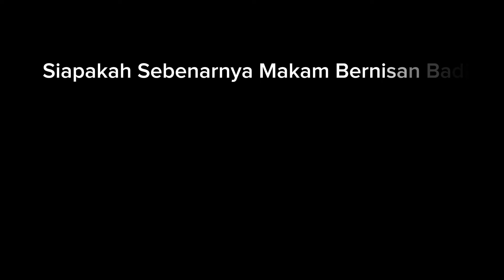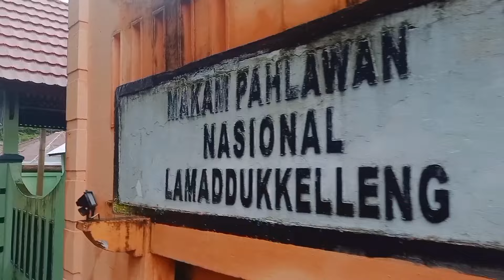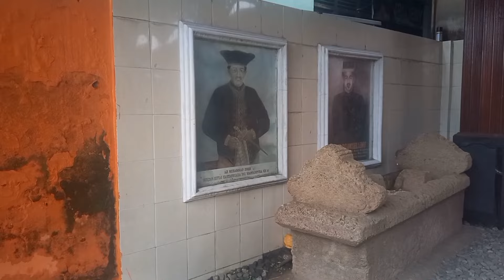Siapakah makam yang bernisan badik di patila pamana wajo ⁉️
Penemuan Misteri Makam Badik: Mengungkap Identitasnya❓

Hari ini, kami mencari makam dengan nisan bernisan badik yang terpasang di tanah, serupa dengan makam Botting di Patila Pammana Wajo. Saya mendapat petunjuk dari seorang pemandu spiritual tentang keberadaan makam bernisan badik di Sengkang Wajo. Setelah menghubungi Ogi Tuleng, dia membenarkan adanya makam yang serupa di sekitar makam Pahlawan Nasional Lamaddukelleng Arung Matoa Wajo. Saya terkesima dengan penemuan ini. Siapakah yang sebenarnya dimakamkan di sana? Apakah ada kaitannya dengan makam Botting di Patila? Untuk informasi selengkapnya, tonton videonya hingga akhir! Miripnya dengan Makam Bernisan 'Hulu Keris' di Soppeng, makam misterius dengan nisan badik ini menarik perhatian kami. Siapakah sebenarnya Bottinge di Patila? Apa hubungannya dengan makam Lamaddukelleng Arung Matoa Wajo?

Follow ya sappo Social Media kami